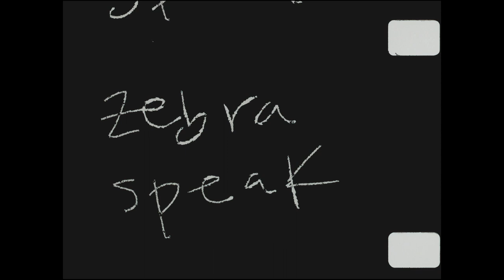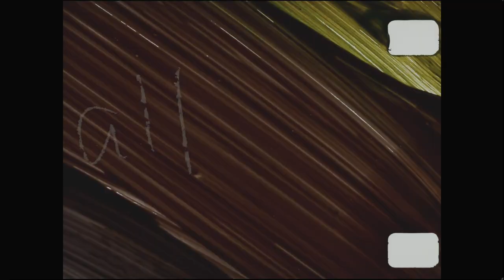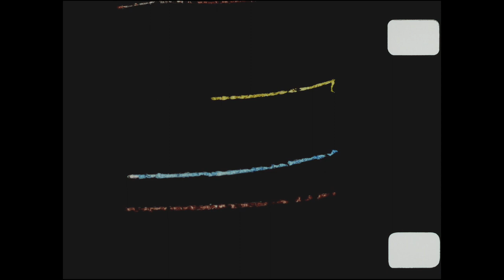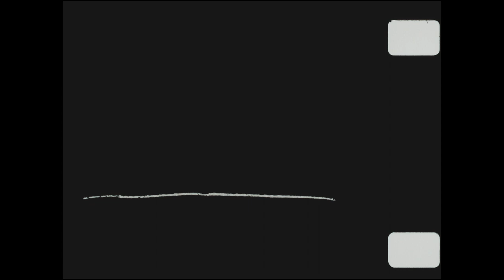Zebra Speak || This New Basement MUSIC VIDEO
16mm handmade film - with a dash of archival digital footage - by Emma Fritschel.
First track on the album Scatter,  set to release May 13th 2021.

This New Basement is:
Sam Fritschel
Ben Parra
Sam Judkis
Max Goldstein